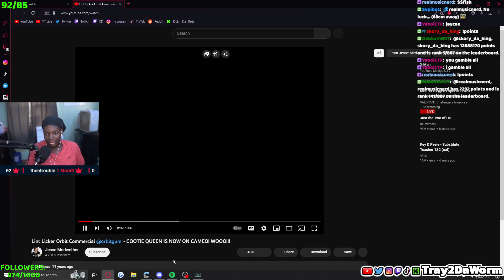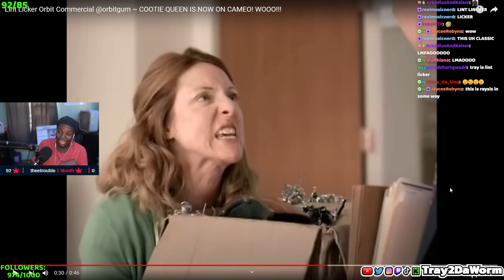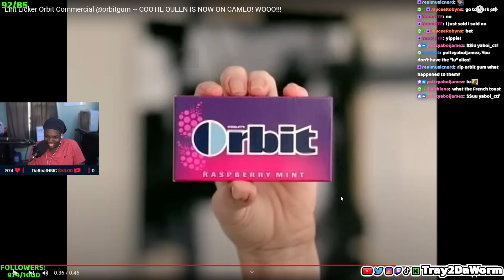She called her a Lint Licker... | Orbit Commercial REACTION!